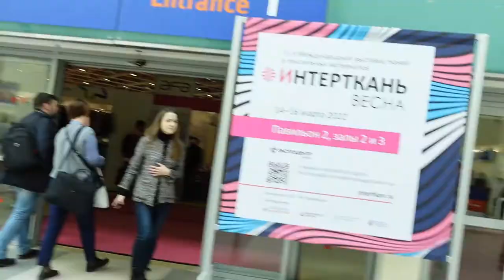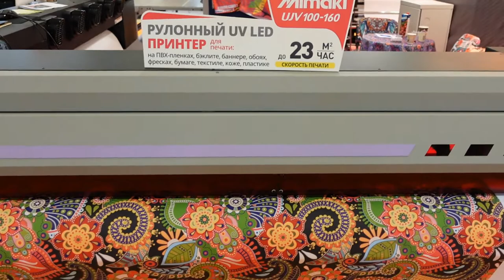Выставка интерткань март 2022 и мой анализ ситуации в легкой промышленности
О выставке Интерткань

Кому нужны выставки : студентам, профессионалам, начинающим
Что смотреть: поставщиков материалов, фурнитуры и оборудования

На выставку имеет смысл ехать с конкретной целью, от этого зависит план посещения. Например , вы делаете коллекцию купальников, на выставке вы подбираете поставщиков полотен и фурнитуры, вам нужно посмотреть не всех, а только тех, кто подходит вам.

Обращайте внимание на деловую программу, там тоже бывают очень интересные обсуждения, с экспертами рынка и прогнозами тенденций.

В России проблема, что нет сырьевой базы, все полотно закупаются, а это привязка к $. При том, даже Беларусь идет конвертация через доллар. Вопрос с поставками из Европы, останутся они или нет.

Принтование - импортное оборудование и расходники, тоже будет подорожание.

С дизайнерами и идеями - все хорошо. Проблемы с программным обеспечением, в случае его блокировки. САПР - есть.

Крупные бренды останутся на рынке и будет передел сфер влияния, по последним данным Inditex не уходит, что меняет расклад.

В целом : легпром работает, но идет перестройка рынка. Кризис это еще и возможности, держим нос по ветру.